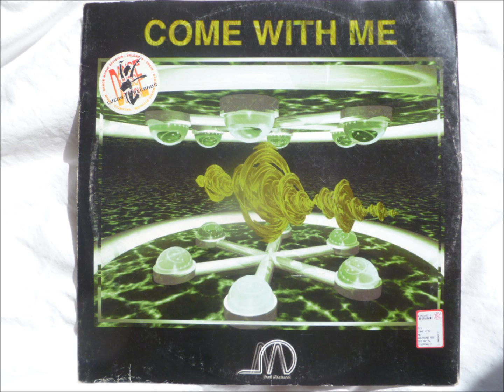Paul Mastered - Come With Me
"Extended Version"

1995 Extravaganza
Dolphin records
Italy